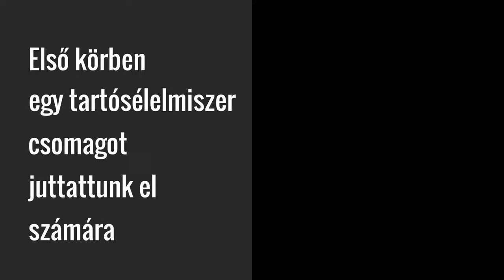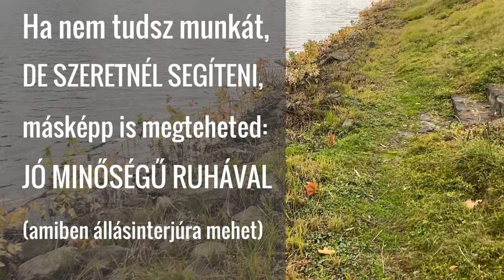Célba ért a segítségkérés: így támogatták bajai passzivistáink Szilvesztert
Az 58 éves, Baján élő Bohos Szilveszter nehéz anyagi helyzete miatt az elmúlt években számos helyről próbált segítséget kérni, ebbe a körbe beletartozott a Kétfarkú Kutya Párt is. Elég sok ilyen megkeresést kapunk, és bár próbálunk mindegyikre valamilyen megoldást találni, a gyakorlatban leginkább azon múlik a dolog sikere, van-e helyben olyan csapatunk, akik kézbe tudják venni a szervezést.

Ezúttal szerencsére pontosan ez történt: Szilveszter levele megtalálta Social koordinátorunkat, Manót, aki továbbküldte a Bács-Kiskun megyei koordinátornak, Martos Csongornak, ő pedig bajai passzivistáinknak, Sasnak és Robinak. Akik el is kezdtek szervezkedni.